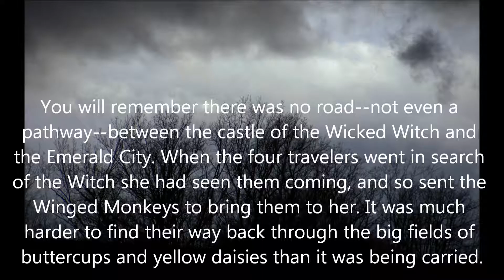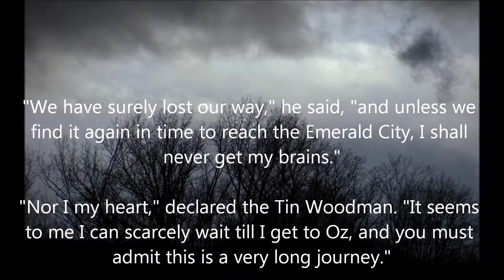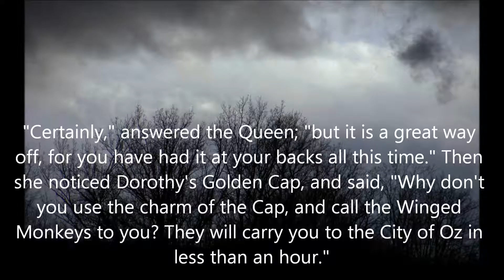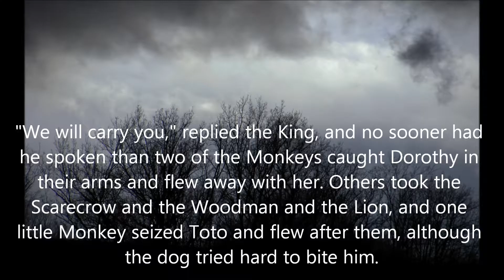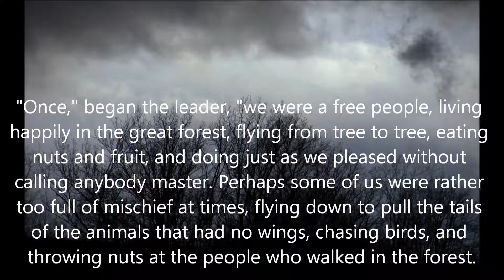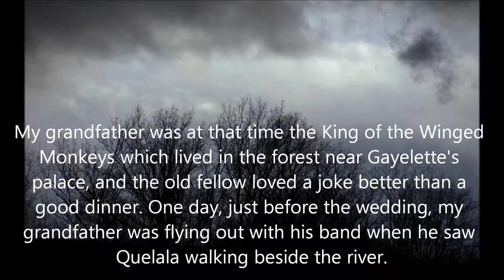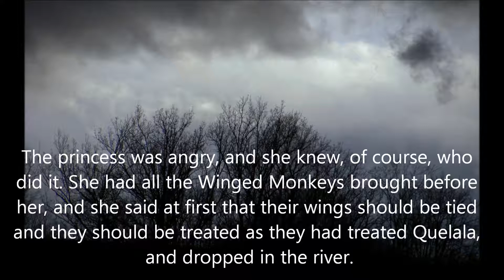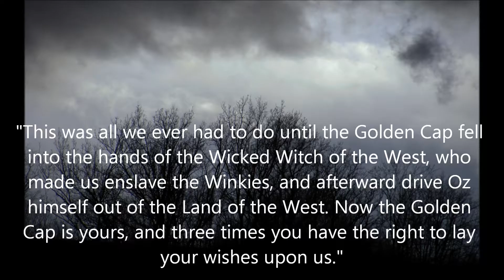The Wonderful Wizard Of Oz - Chapter 14 - Free Audiobook - Read Along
The Wonderful Wizard Of Oz - Chapter 14 - The Winged Monkeys - Free Audio Book - A Read Along Video

**Written by: L. Frank Baum
**Read by: Heather Diaz